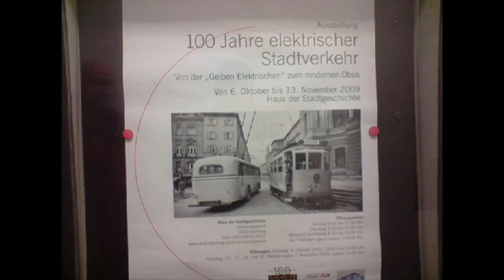Salzburg.. A Tour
A tour around Salzburg.  Fat Old Sun  Pink Floyd.